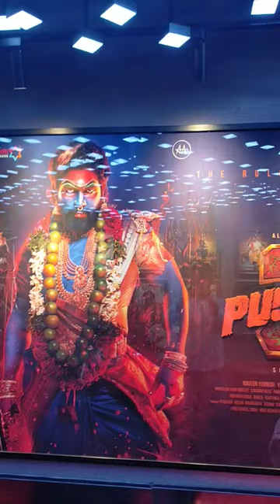Allu Arjun movies list.. posters.. Pushpa the rule..